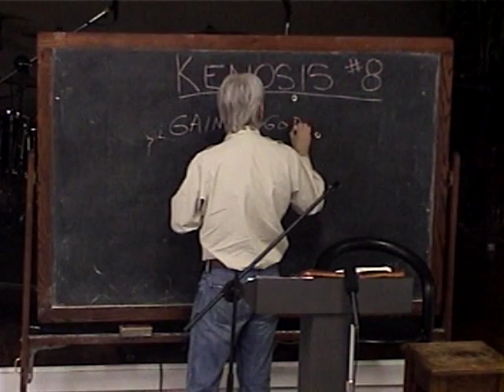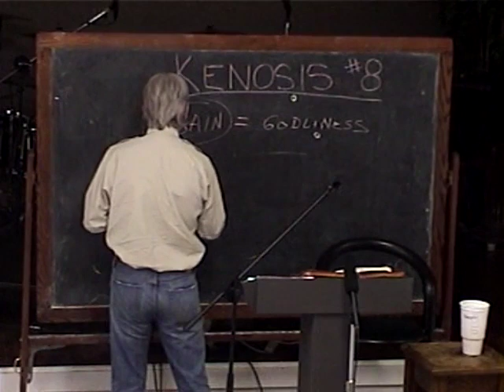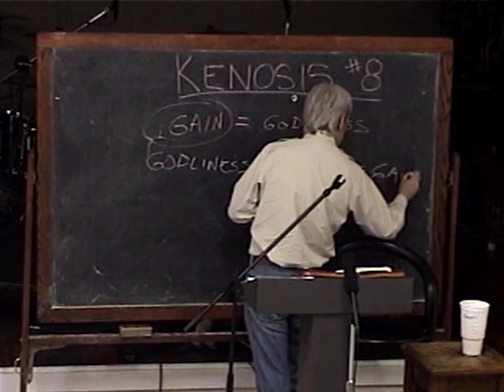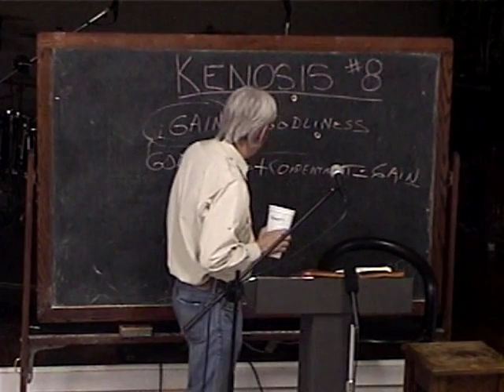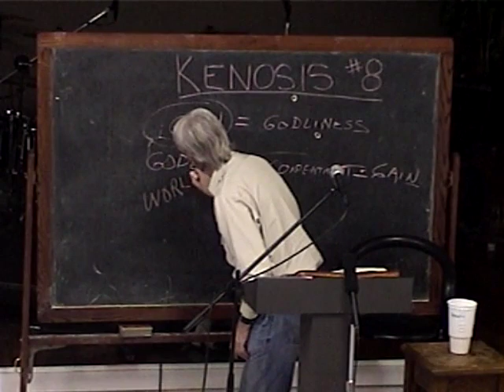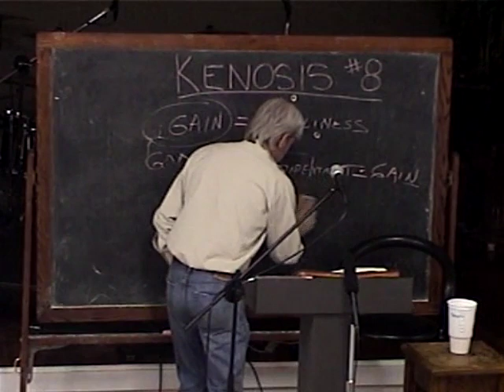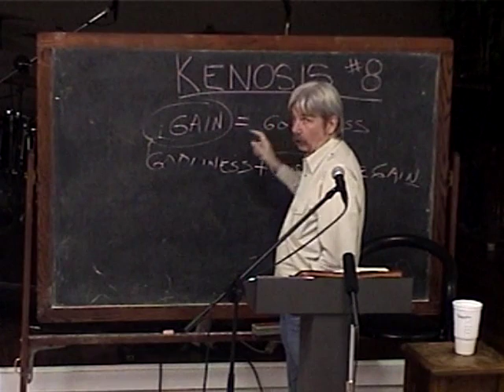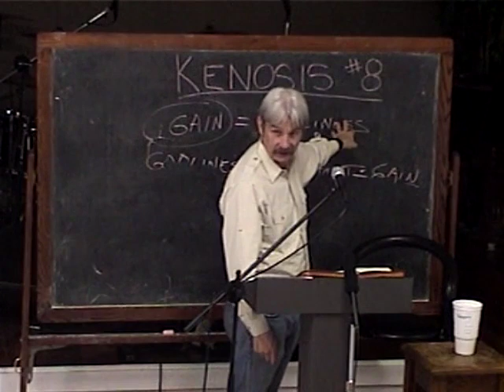8 Morality Versus Godliness